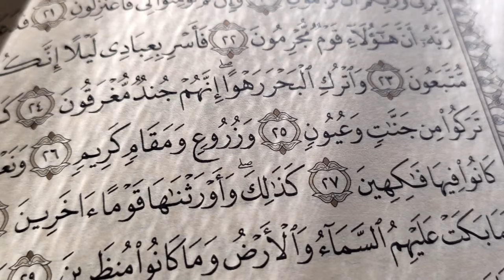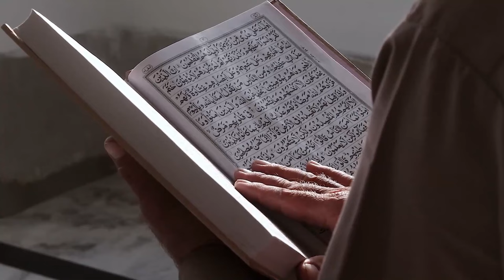Двадцать седьмое Окно | Причины и следствия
Приглядываясь на вещи этой Вселенной, называемые “причинами и следствиями”, мы видим, что у самой превосходной причины не хватает сил даже для самого простого следствия. Значит причины – это всего лишь завеса. А следствия создаёт Другой...

Слова. Тридцать третье Слово
Бадиуззаман Саид Нурси
Из собрания произведений "Рисале-и Нур"